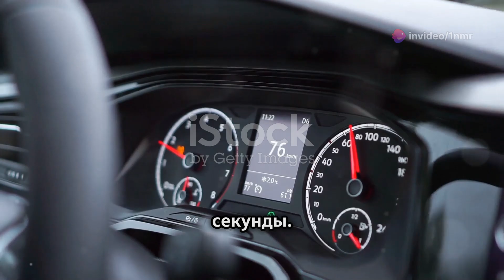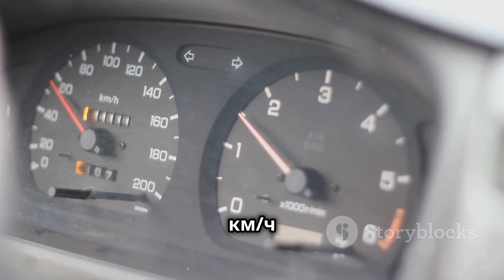Эволюция Mercedes AMG C 63!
C 63 @dan2009-n9c